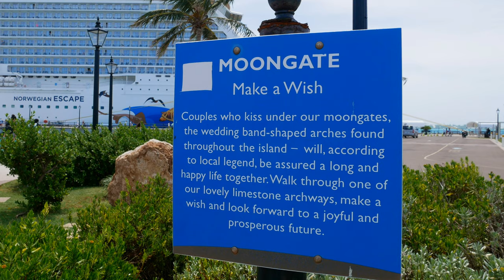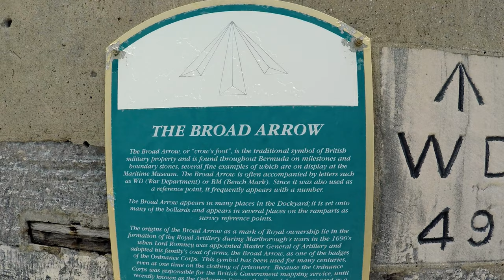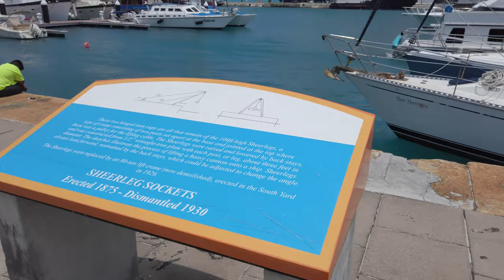Bermuda Cruise Day 3 (Snorkel Park Beach & Royal Naval Dockyard Tour)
See what we did on the third and final day of our stay in Bermuda via our cruise ship (the Celebrity Summit)!  We highly recommend staying at the Royal Naval Dockyard area where your cruise ship is docked because typically it will leave by 3 PM in the afternoon, and you don't want to be farther out in Bermuda and risk being left behind.

Our ship was docked at King's Wharf at the Royal Naval Dockyard.  After a late breakfast we grabbed some beach towels and headed out from the cruise port area towards our main attraction for today, the nearby Snorkel Park Beach.  We saw lots of folks having fun at what looked like a Pirate Ship, and it turned out to be a bar called Calico Jack's.  En route to the Snorkel Park Beach, we saw the area where the Bermuda Bus Stop for the Dockyard is located, plus the Dockyard Courtesy Shuttle as well.

We visited the Snorkel Park Beach which is the closet beach to where the cruise ships dock.  It was pretty crowded on this third and final day of both ship's stay in Bermuda, but we managed to have fun and even do some snorkeling as well.  The water was pretty clear and we saw quite a few fish, though some of the rocks were pretty sharp under water so be aware.

Afterwards we walked around and visited some shops, including ones in the Clocktower Mall.

Then it was time to head back to the cruise ship for a scenic sail-away.   This was from our June 11 day cruise to Bermuda & New England on the Celebrity Summit.